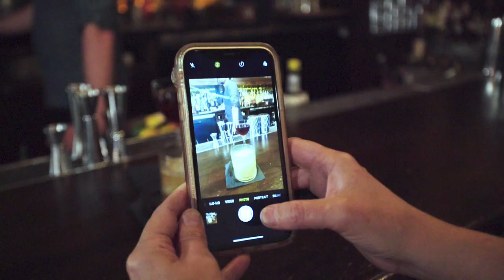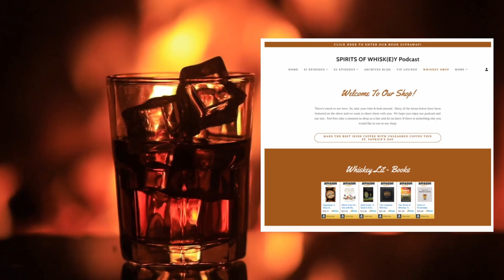SPIRITS OF WHISK(E)Y Distilling the Cotswolds: The Rebirth of English Whisky (S2 EP44)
This week's guest is Daniel Szor, Founder & CEO of The Cotswold Distilling Company, operators of Cotswolds Distillery in Shipston-on-Stour, a small town in Warwickshire, England. Listen and learn how this native New Yorker went from managing currency investments in Paris and London to making exceptional English single malt whiskies, as well as a range of distinctive gins, in the British Midlands. You can even read about his story in Daniel's 2020 autobiography, Spirit Guide: In Search of an Authentic Life. Then work up an appetite with Chef Louise Leonard's suggestions for pairing Cotswolds Dry Gin with Homemade Potato Chips, Lavender-Citrus Crème Fraîche, and Caviar. Enjoy!

Please visit spiritsofwhiskey.com for show notes, past episodes, and coming attractions.

Ad Music for The VIP Lounge, "Redwood Trail," Creative Commons Music by Jason Shaw on Audionautix.com.

SPIRITS OF WHISK(E)Y, a weekly podcast hosted by Kerry Moynahan & Philip Dobard, is produced and distributed by EatsDrinksTV, a service of 1st Reel Entertainment and the Center for Culinary Culture—home of The Cocktail Collection.